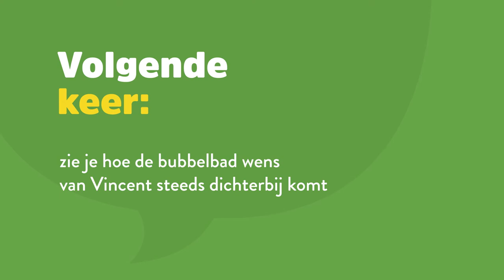Vincent in gesprek met zijn broer en begeleider (met ondertitels)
Vincent wil graag in een bubbelbad om te kunnen ontspannen. Kijk ook eens op